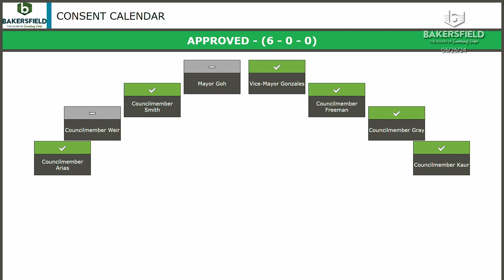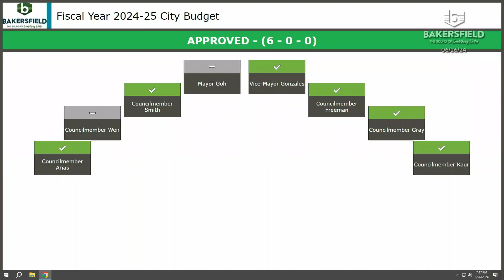City Council - June 26th, 2024 5:15PM Meeting